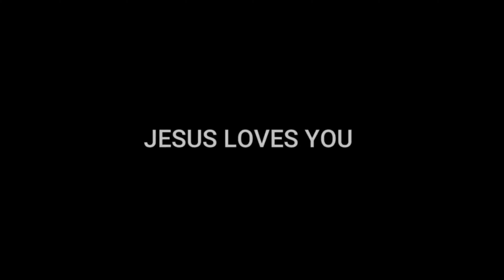Gao Nacho Khushi Manao | Hindi Christmas Song | 4K | Holy Jerusalem Church Andheri (CNI)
Matthew 1:21. And she shall bring forth a son, and thou shalt call his name Jesus: for he shall save his people from their sins.